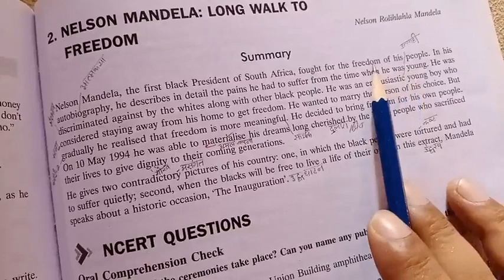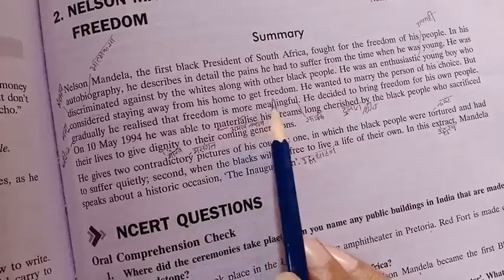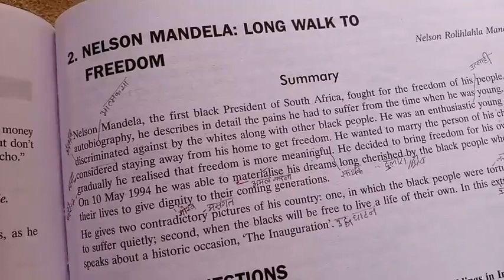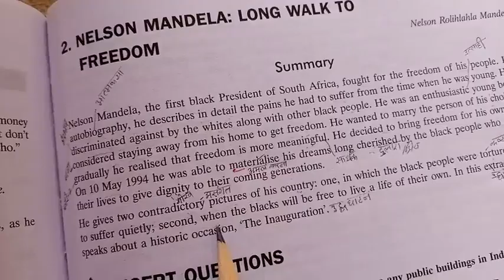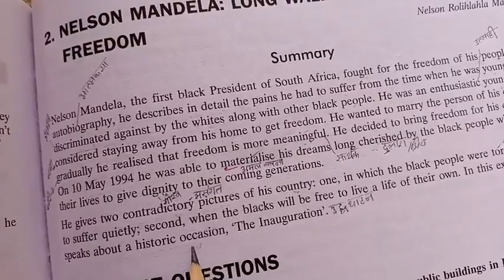10 cbse,L-2, Nelson Mandela ; Long Walk to Freedom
Summary L-2